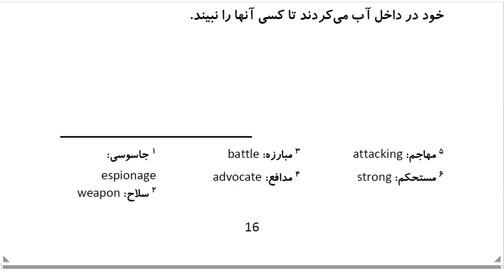Top 100 Persian Proverbs: Proverb 2: سَر و گوش آب دادَن